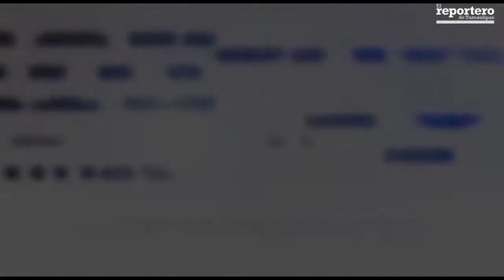SUFRE VICTORIA POR BACHES